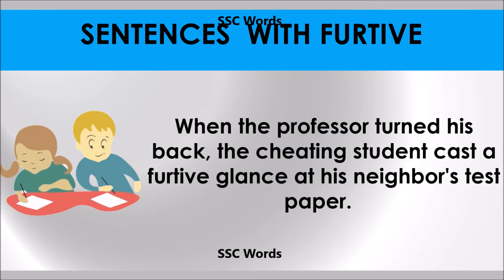Furtive # Improve English # Meaning and 5 sentences # GRE CAT GMAT word # SSC Words